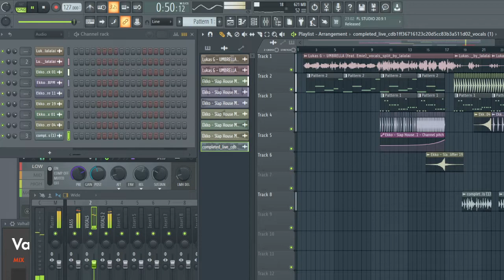Lukas G - UMBRELLA - FLP | Slap House/ Car Music Drop FLP (LITHUANIA HQ)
Lithuania HQ FLP